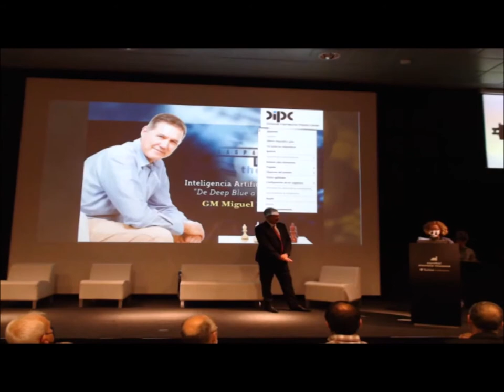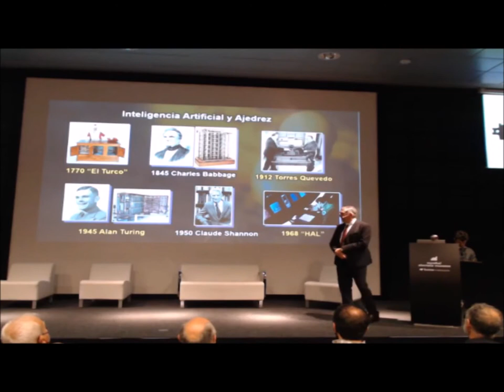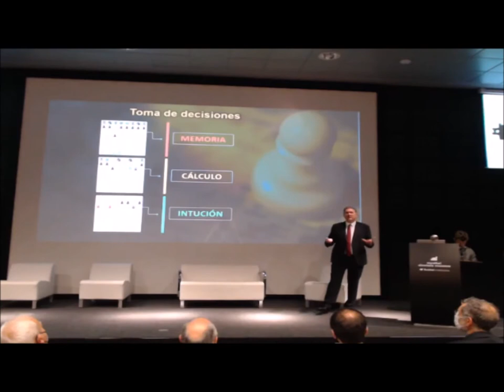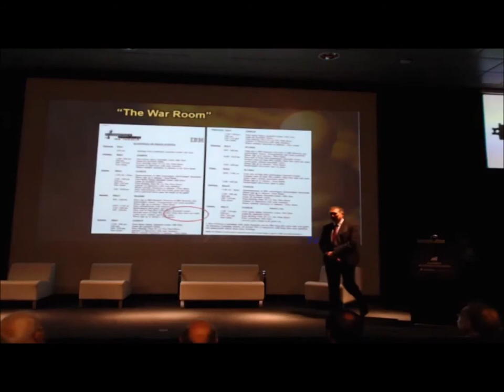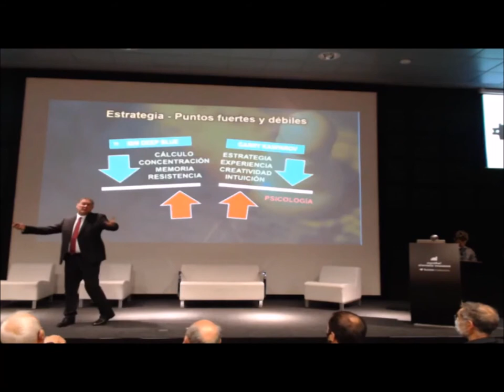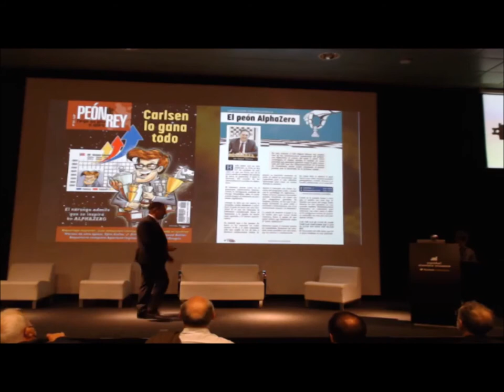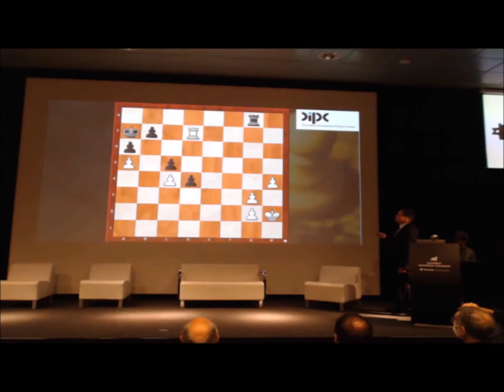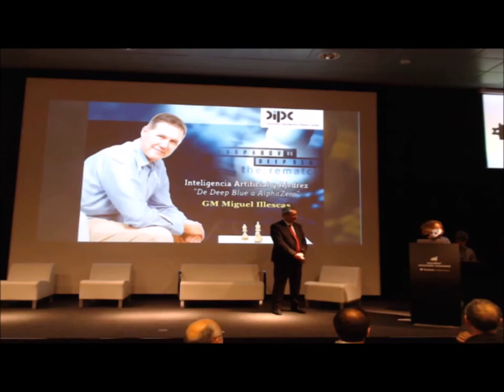CienciayAjedrez. Miguel Illescas. “Inteligencia Artificial y Ajedrez”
¿Qué relación puede existir entre un juego milenario como el ajedrez y un robot de última generación? Nos lo contará Miguel Illescas, gran maestro de ajedrez, quien fue uno de los expertos reclutados por la compañía norteamericana IBM para el desarrollo de la máquina Deep Blue, que en 1997 derrotó al entonces campeón mundial de ajedrez Garry Kasparov. Aquel encuentro marcó un hito, al confirmar que las máquinas "inteligentes" eran ya no solo una posibilidad teórica, sino una realidad. Desde entonces, el avance de la inteligencia artificial ha sido imparable, y de nuevo el ajedrez ha jugado un papel relevante como campo de pruebas, con el algoritmo de Google Alpha Zero como proyecto más destacado. Desde su privilegiada posición como informático y ajedrecista, Miguel Illescas hará un repaso a los avances de estos últimos 25 años.